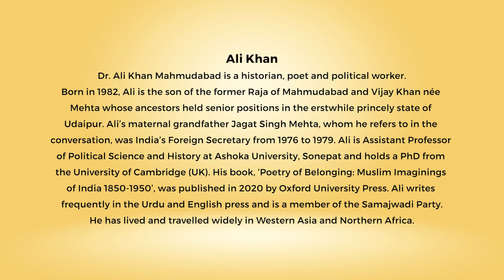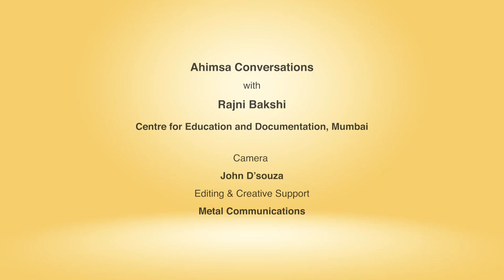Ahimsa Conversations # 8 Ali Khan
Violence is a natural human tendency and that is why all religions guide us on how to overcome our base self, says Ali Khan, historian, poet and political worker. There is no path directly from violence to nonviolence. Truth and reconciliation are possible if there is both acceptance of guilt and forgiveness. The energy for this can only come from samaj/society, not the State.